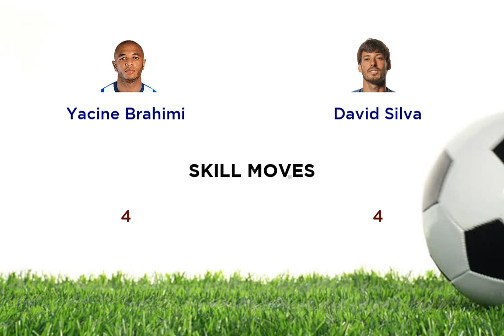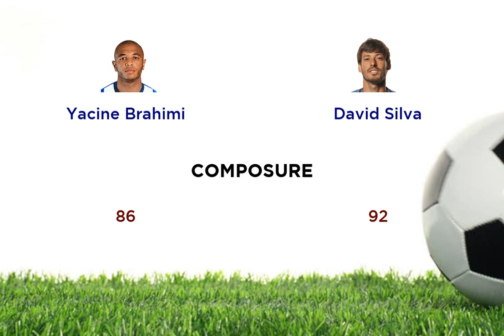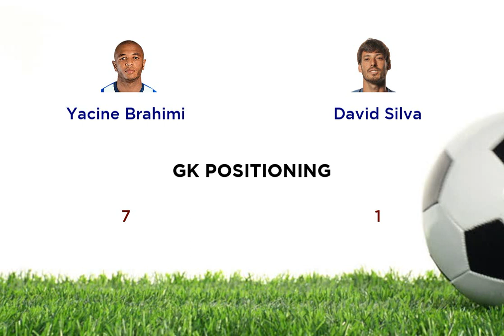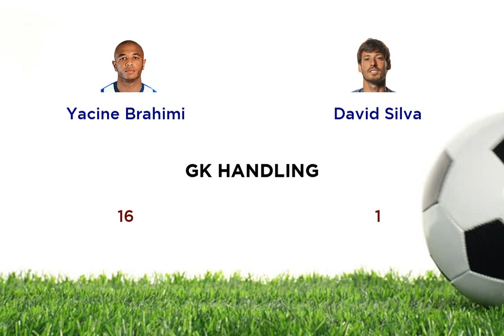Yacine Brahimi vs David Silva